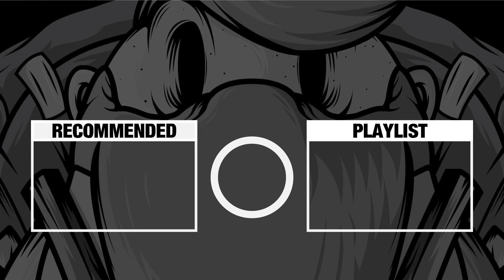MARKERS AND TOOTH ACHES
Not gonna lie, Bubblegum is the most overrated Fluoride flavor of all time.

SECRET DESCRIPTION TEXT: You'd better floss next time before you check the secret description text.